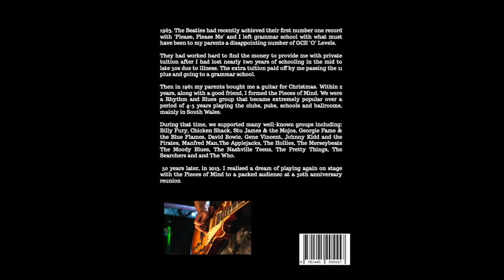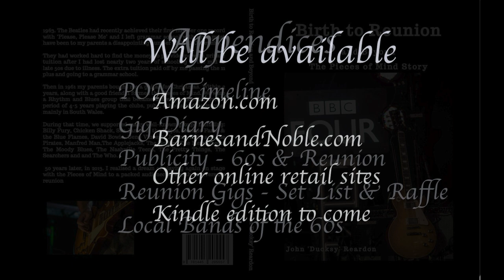Birth to Reunion and Beyond - The Pieces of Mind Story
In 2013, Ducksy wrote and published 'Birth to Reunion', which is essentially the background to how he started playing guitar and formed the Pieces of Mind in 1963.

50 Years later, in 2013, the group reformed with most of the original members, to play a gig for charity. '

Birth to Reunion and Beyond' is a second edition of the book and covers what has happened to the group up until their last gig in April 2024.

The instrumental audio is from Ducksy, called Tomahawk